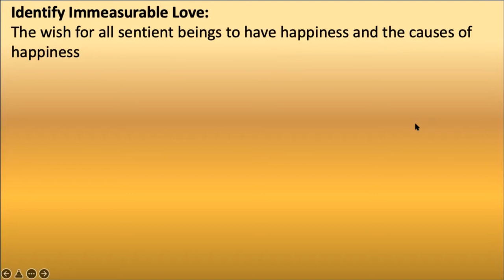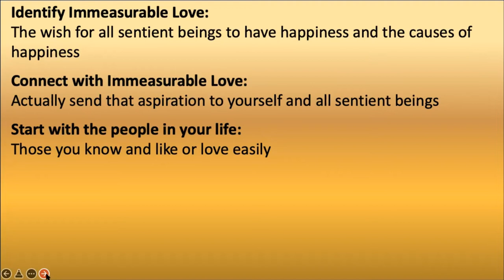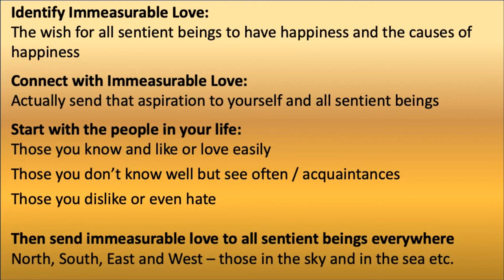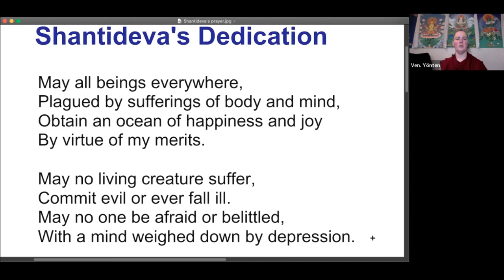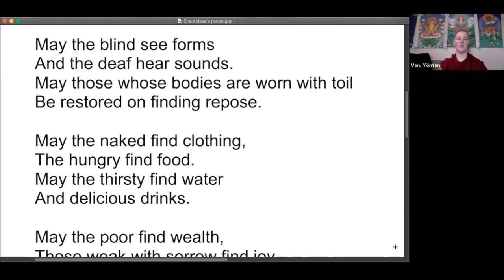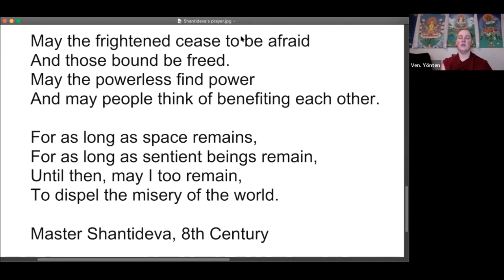Reflection: Equanimous Love